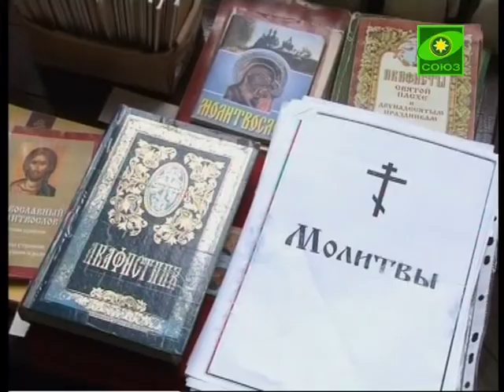Ок. 30 осужденных в Липецкой ИК-6 посещают церковь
Они совершают утреннее и вечернее молитвенное правило, а также читают акафисты. «Храм - это духовная лечебница». Так считают сами осужденные. В этом уверены и священнослужители. По их мнению, «храм дает силы, позволяет человеку духовно раскрыться. Колония - это не ссылка, и задача сотрудников колонии и священников, окормляющих места заключения, помочь осужденному, чтобы человек нормальным вернулся в общество».